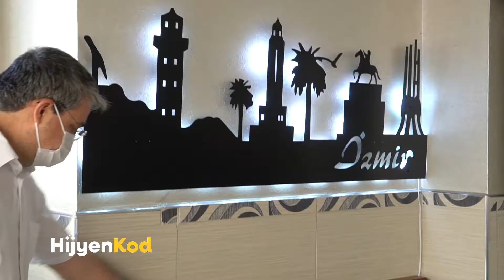Hijyen Kod / Şahin Kebap Evi